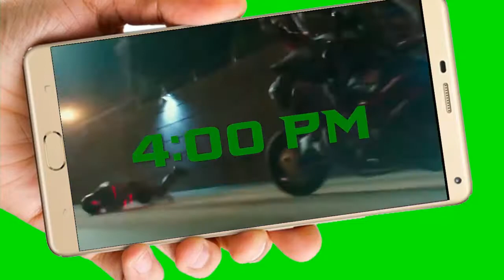Tortugas Ninja Video de Invitación o cumpleaños de para WhatsApp o redes sociales